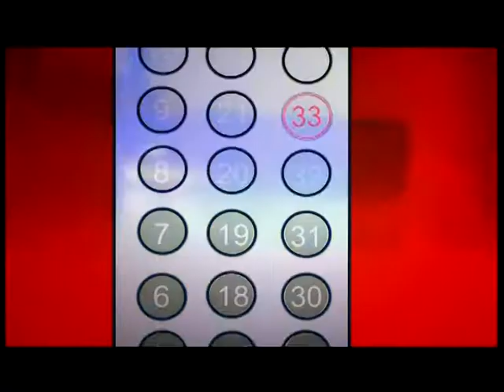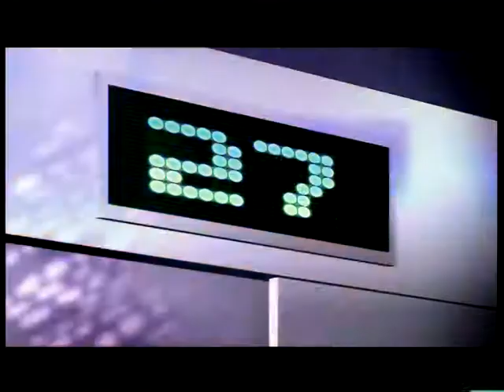The Baywatch - Kiss me, Spasitelkite - celuni me